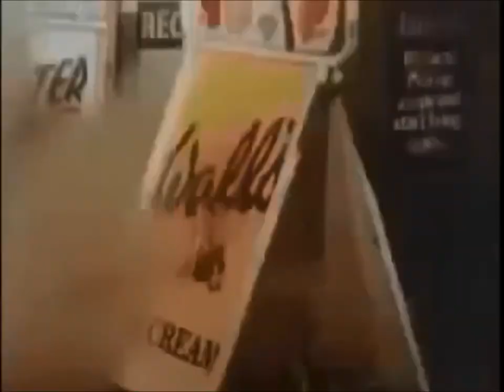PRIMITIVE KNOT - RESIST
An extract from a forthcoming release ||